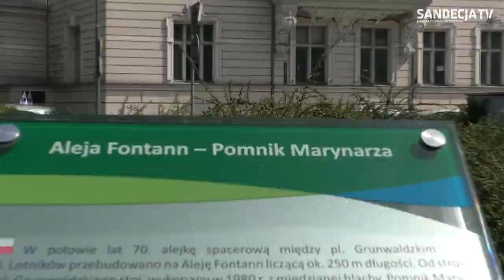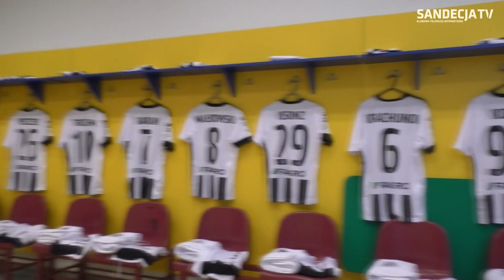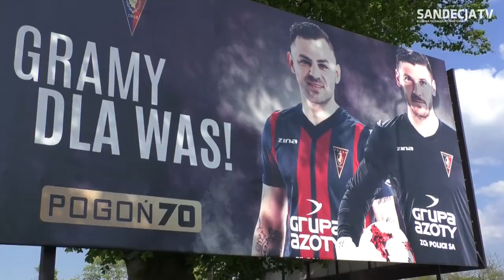2018-04-28 Pogoń Szczecin - Sandecja 2-0 (1-0), kulisy meczu